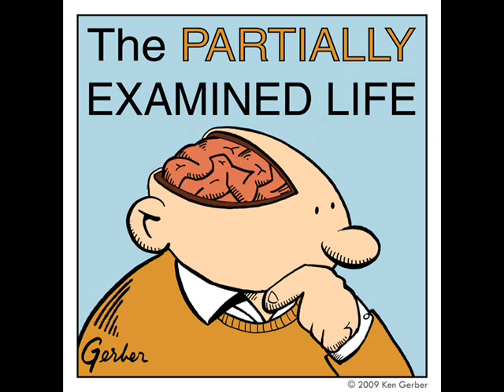Partially Examined Life podcast - Mackie - The Miracle of Theism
This is an excerpt from a prior episode of The Partially Examined Life podcast, discussing JL Mackie's The Miracle of Theism: Arguments For and Against the Existence of God (1983). You can find the entire unabridged Mackie podcast, along with dozens of others discussing philosophers from Aristotle to Wittgenstein, at the Partially Examined Life